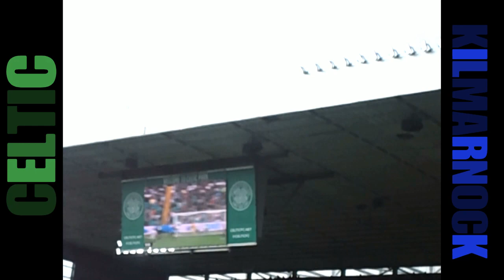I wanna be Edouard|Celtic Vs Kilmarnock Matchday Vlog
Follow me @kevintwist67 on twitter and insta